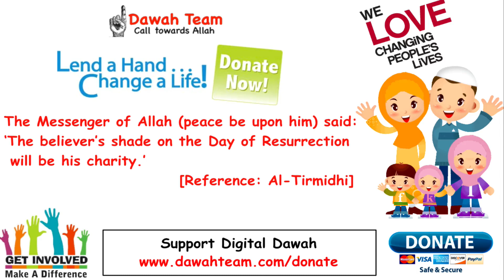Things You Can Do To Protect Yourself Against Evil Spirits ? ᴴᴰ ┇Mufti Menk┇ Dawah Team